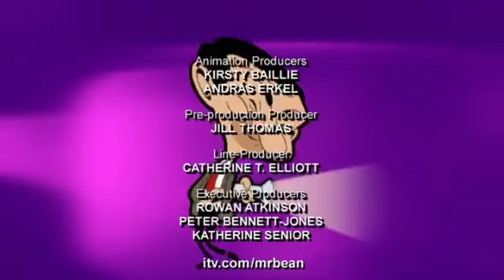Mr Bean the Animated Series Bean's Bounty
mr bean, mr bean cartoon, mr bean full episodes, full cartoon, cartoon full, mr completo, mr bean desenho, mr bean portugues